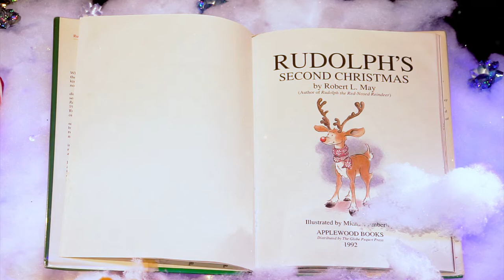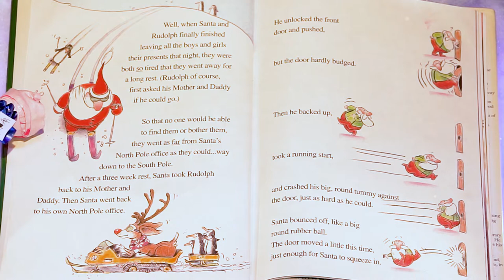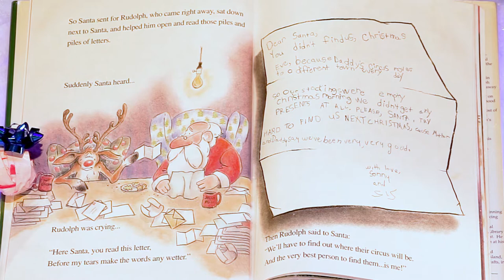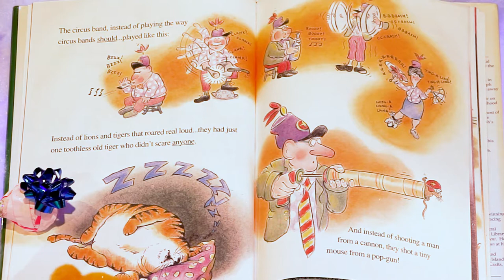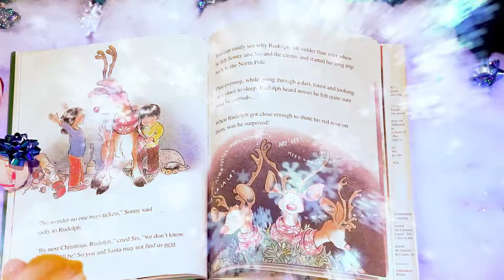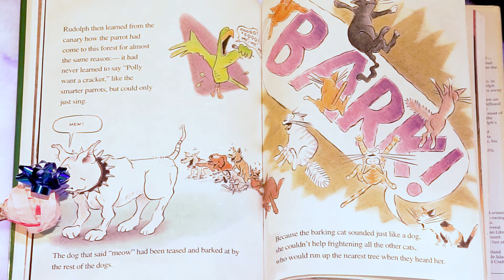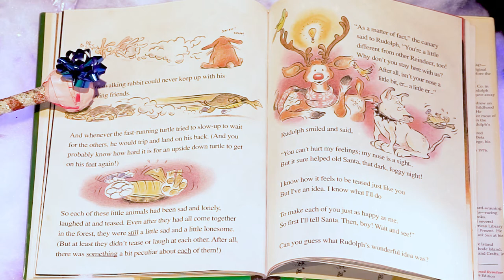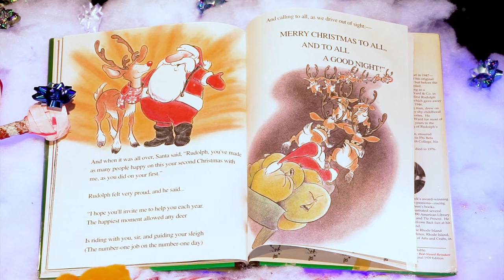Rudolph's Second Christmas 🎄 HOLIDAY BOOKS Read Aloud 🎄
Fuzzy and Snowy read the book called "Rudolph's Second Christmas".